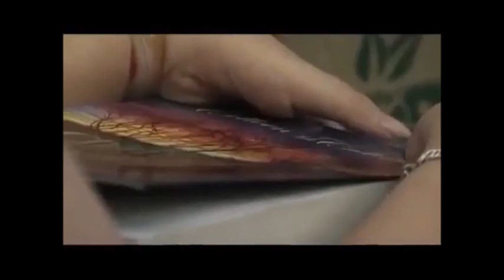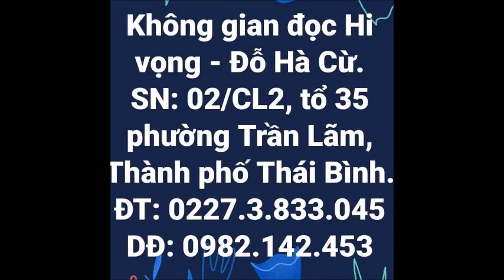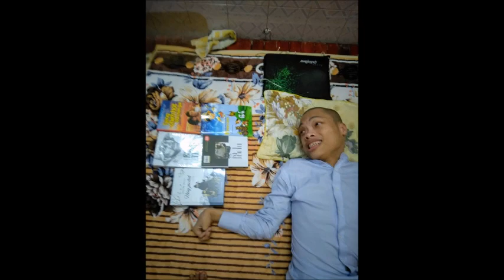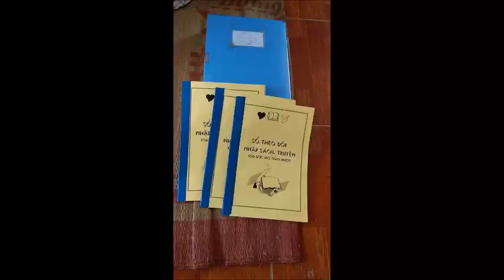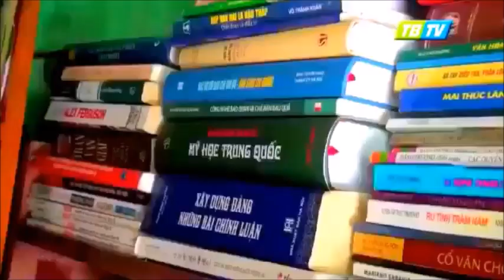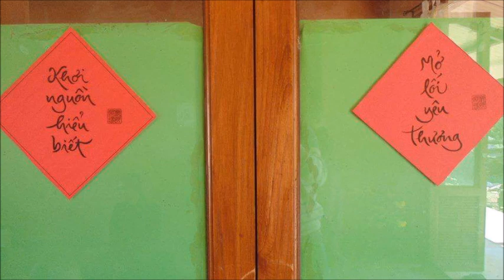Không gian đọc đặc biệt của những người khuyết tật